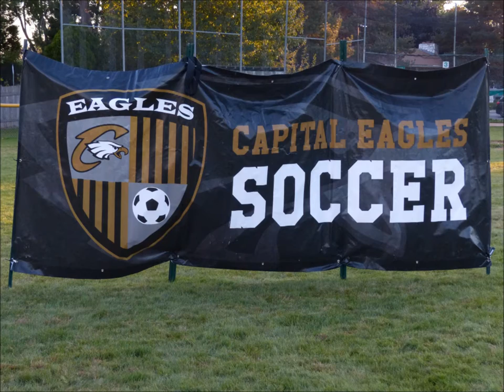Capital Soccer Movie 2017